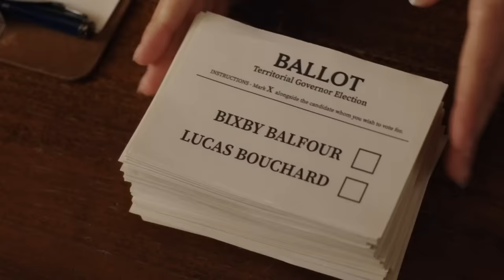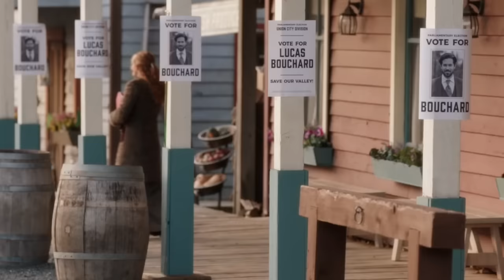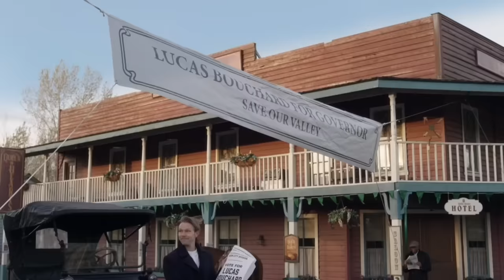WHEN CALLS THE HEART Season 10 Episode 12 Finale Recap | Ending Explained